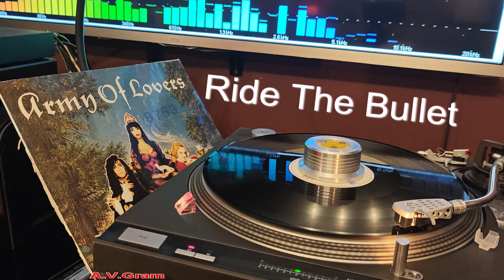Army Of Lovers – Ride The Bullet /vinyl/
Ultrapop – ULT 9502-1
1991
Turntable: Technics SL-1710mk2
Cartridge:  Denon DL-103
Phono Amp: Musical Fidelity LX-LPS with MF Upgraded Power Supply
Soundcard: Creative SB1240